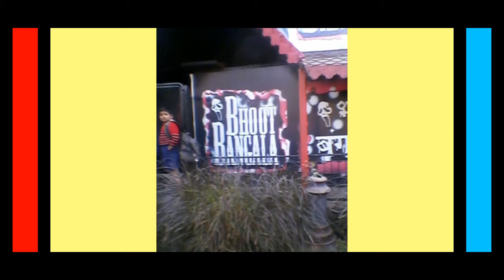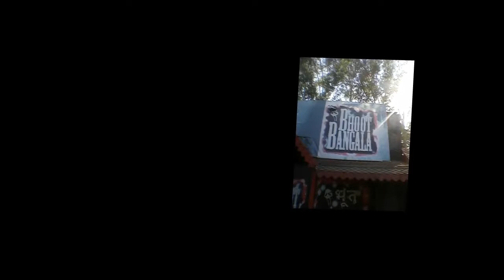Appu Ghar Trip Photo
my trip photo's